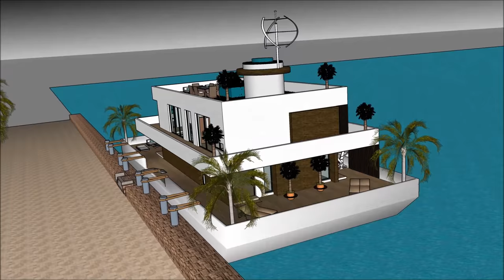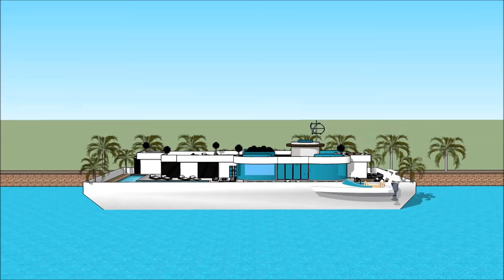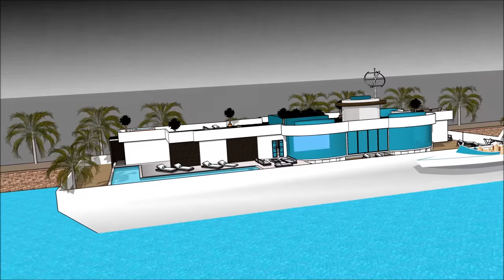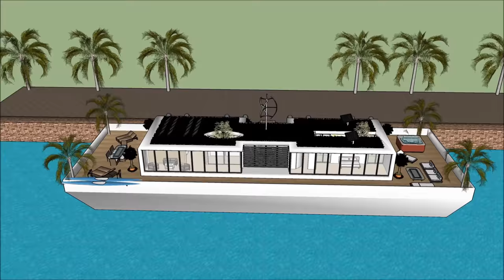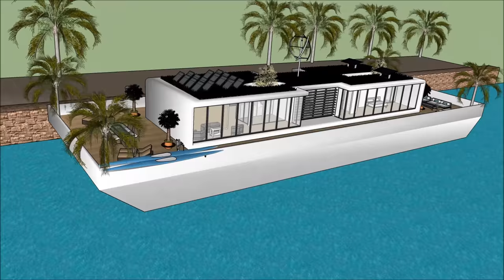हाउसबोट फ्लोटिंग हाउस फ़्लोटिंग होम हवेली फ्लोटिंग हाउस नं 1 एम्स्टर्डम नीदरलैंड्स भारत में अमरीका ब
हाउसबोट फ्लोटिंग हाउस फ़्लोटिंग होम हवेली फ्लोटिंग हाउस नं 1 एम्स्टर्डम नीदरलैंड्स भारत में अमरीका ब हाउस बोट को जीवन की गुणवत्ता बनाए रखने के लिए किया जाता है:

हाउसबोट फ्लोटिंग हाउस फ़्लोटिंग होम हवेली फ्लोटिंग हाउस नं 1 एम्स्टर्डम नीदरलैंड्स भारत में अमरीका ब एक असाधारण बर्गे हाउस बोट डिजाइन शामिल है जो असाधारण उपयोगकर्ता के लिए बजरा हाउस बोट किराए पर तैयार है

हाउसबोट फ्लोटिंग हाउस फ़्लोटिंग होम हवेली फ्लोटिंग हाउस नं 1 एम्स्टर्डम नीदरलैंड्स भारत में अमरीका ब इसके नीचे तहखाने के साथ तीन स्तर की योजना है, जिसमें किरायेदार के लिए आवश्यक सभी सुविधाएं शामिल हैं। हाउस बोट बर्ज में अद्वितीय वास्तुशिल्प सुविधाओं के साथ एक अद्वितीय आधुनिक समकालीन डिजाइन है। इसकी खाड़ी के खूबसूरत दृश्य के साथ इसके लाउंज क्षेत्र हैं